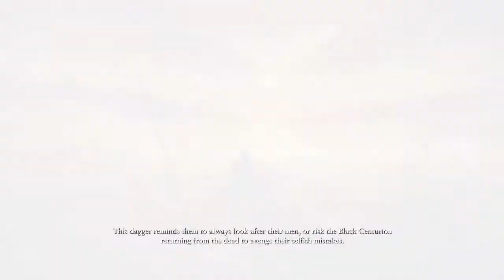Ryse : Son of Rome - S.P.Q.R.